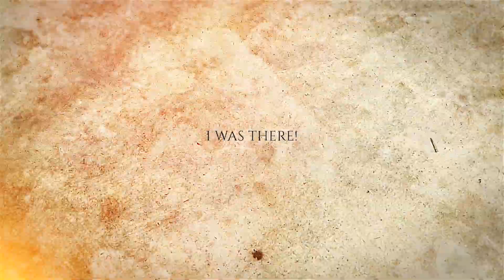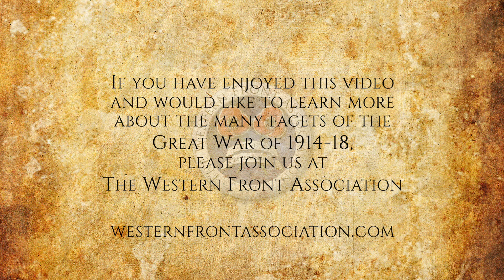Ch2:E10: Our Troops Reach Mons, by Georges Licope, August 21, 1914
Georges Licope, who, with Leon Pepin, founded the War Museum at Mons, has a unique story to tell, for as a boy of fourteen he was in the garden of his house when a British cavalry patrol was first sighted. These Lancers were the earliest British troops to be welcomed by the Belgian inhabitants of the suburbs of Mons, and M. Licope describes in thrilling fashion the scenes of enthusiasm which their arrival evoked.